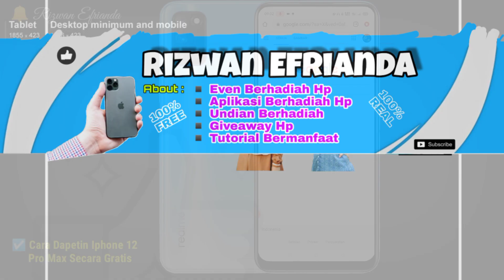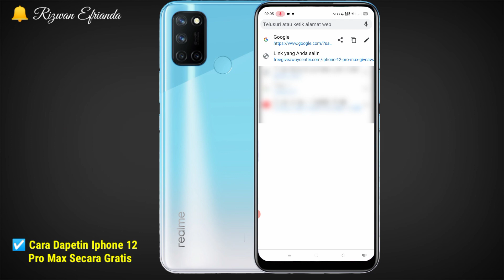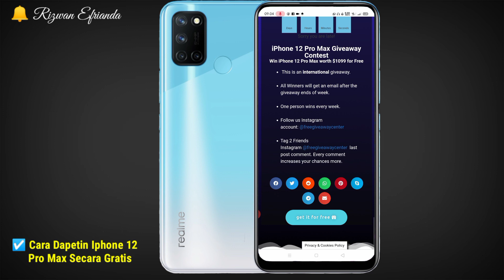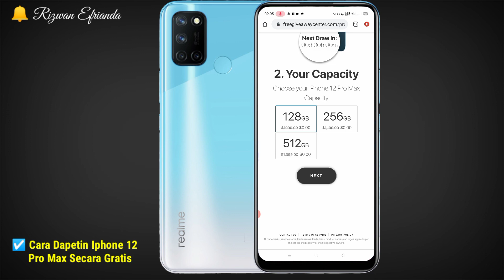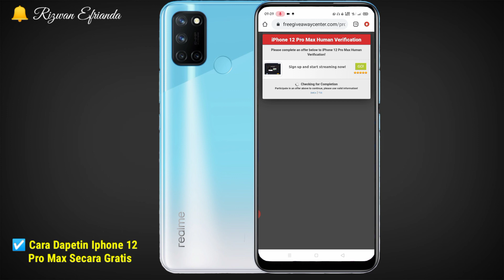🔴 Cuma Ikuti 1 Syarat Langsung Dapat Iphone 12 Pro Max 😱 Cara Mendapatkan Iphone 12 Gratis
Jadi di video kali ini kita akan kasih tau cara mendapatkan Iphone 12 Pro Max melalui sebuah Giveaway Internasional.

⚠️ PERHATIAN
Ini sistem nya  giveaway, jadi masalah kalian dapat tidak nya tergantung keberuntungan kalian ya, ada yang dapat dan ada yang tidak.

⚠️WAJIB!!

🔴 Jangan salahkan saya lagi kalian kurang paham, padahal salah kalian ga nonton video nya sampai habis 🙏

Link Website nya ada di kolom komentar ya 🙏